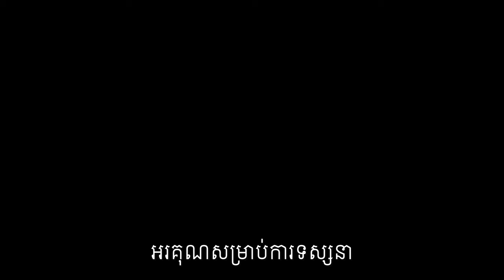បុរស តើគួរថែរក្សាសុខភាពរបៀបណា?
សុខភាព និង សុខុមាលភាព
-របៀបរស់នៅ
-ដំណើរកាន់តែចាស់
បកស្រាយដោយលោកទីប្រឹក្សា លីម សួរ (ទីប្រឹក្សាវិជ្ជសាស្រ្ដ)។

បេសកកម្មរបស់យើងខ្ញុំគឺចែករំលែកចំណេះដឹងសុខភាពដល់ប្រជាជនកម្ពុជា
.: ហេតុអ្វីបានជាយើងបង្កើតឆាណលនេះឡើង :.
១. ដើម្បីជាឯកសារចំនេះដឹងសុខភាព
២. អាចអោយប្រជាជនកម្ពុជាទទួលបានចំណេះដឹងគ្រប់ពេលវេលា គ្រប់ទីន្លែង
២. ជាបណ្ណាល័យសុខភាពសម្រាប់ប្រជាជនកម្ពុជា

យើងខ្ញុំសង្ឃឹមថាវីដេអូក្នុងឆាណលនឹងបានជាប្រយោជន៍ដល់ប្រជាជនកម្ពុជា។